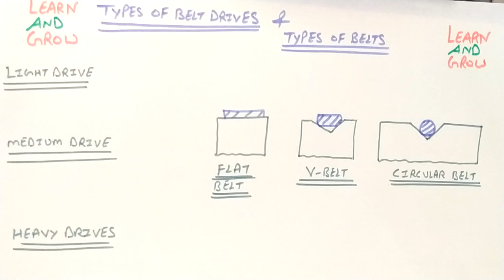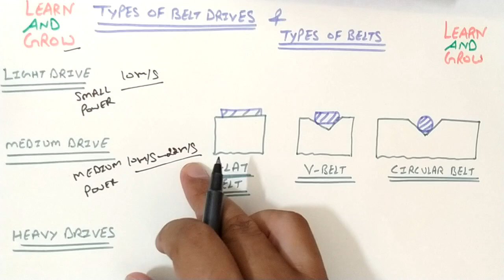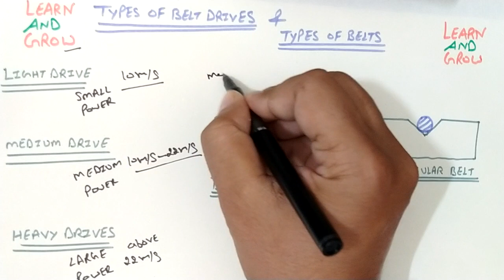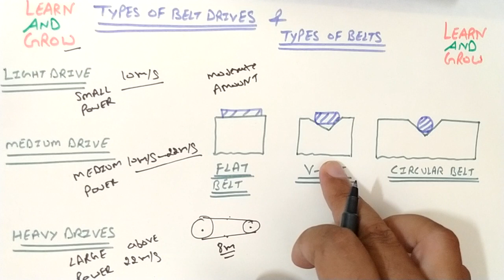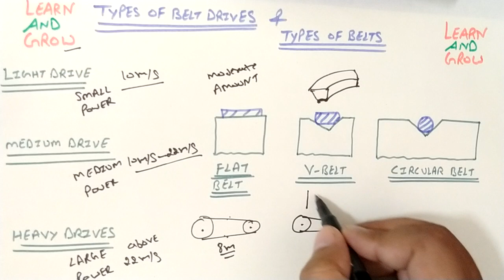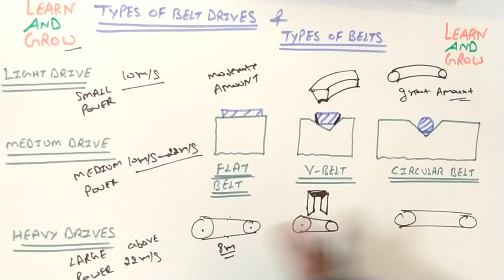Types Of Belt Drives And Belt (Hindi)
In this video we will discuss about Types Of Belt Drives And Belts.